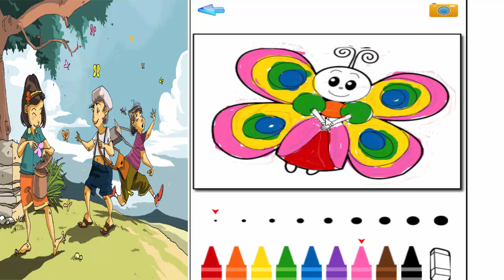Child Development - Draw Butterflies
The early years of a child's life are very important for his or her health and development. Parents, health professionals, educators, and others can work together as partners to help children grow up to reach their full potential. so I do channel (Child Development: https: //goo.gl/bYI6Jn) helps the children and entertainment broadcasts comprehensive. hope you support me by registered channels to get the latest video